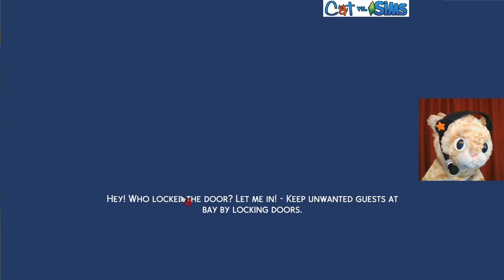Y NO HOOMANS at DANCE CLUBs THORSDAY MEOWNINGS? 😺🔶👪 | Let's Play Loki's Story | Sims 4 Gameplay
Season 2, Chapter 10: Sim Loki goes to a dance club to celebrate ThankYouDay, with mixed results. Maybe you'll get tips for n00bs if you watch long enough.

GET SOCIAL

CREDITS